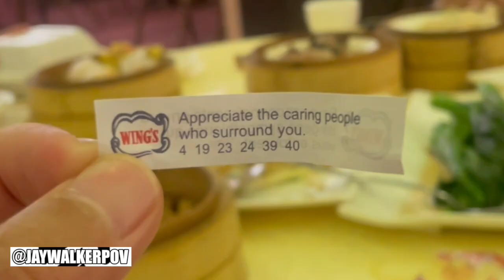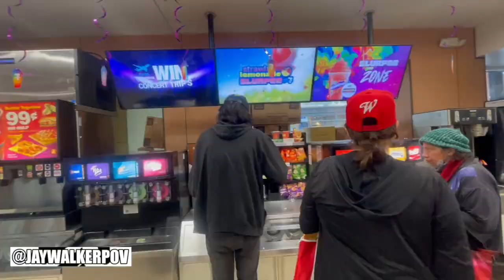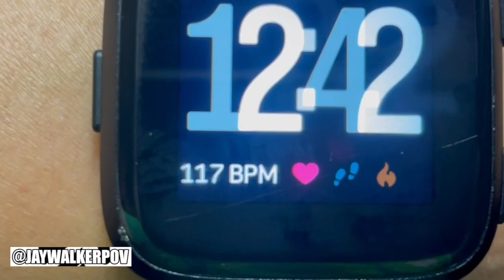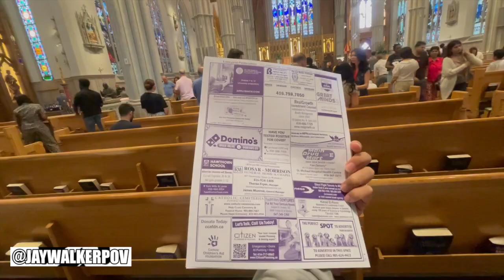JWPOV Live From Last Week Ep 186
Welcome fellow JayWalkers to the 186th Episode of JWPOV Live From Last Week, a show featuring the daily life of JayWalkerPOV in a weekly episode.

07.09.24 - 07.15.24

Jelly Roll – Need A Favor (Filtered Instrumental)
YT User : Redneck Music